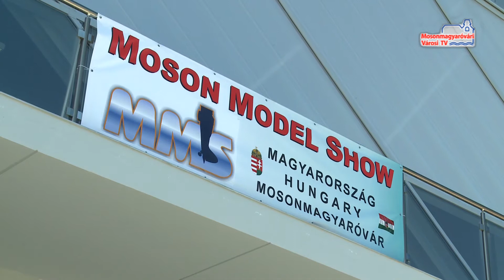Minden rekordot megdöntött a 22. Makett kiállítás és verseny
Huszonkettedik alkalommal szervezték meg hétvégén a Nemzetközi Makett Kiállítást és versenyt, míg tizenkettedik alkalommal tartották meg a Duna Takarék Makettépítő Kupát. Az óriási érdeklődés miatt az eseménynek idén is az UFM Aréna biztosított helyszínt, ahova mintegy negyven országból érkeztek kiállítók és versenyzők.